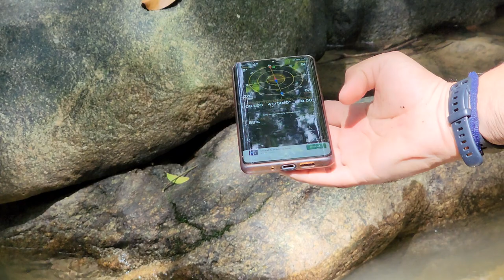(Malay) R n R Sebelah Gua Tempurung Arah Selatan PLUS - Betul laa Ada Sungai!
Date Visited: 24 NOVEMBER 2022

A few months back we explored Tempurung Cave and the guide mentioned about the origin of the cavern's river originating all the way from the other side of the mountain. And this river is also accessible from Gua Tempurung Services on the PLUS Expressway.

So we went to check it out ler

Address: North-South Exressway, Gopeng, Perak, Malaysia
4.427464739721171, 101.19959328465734